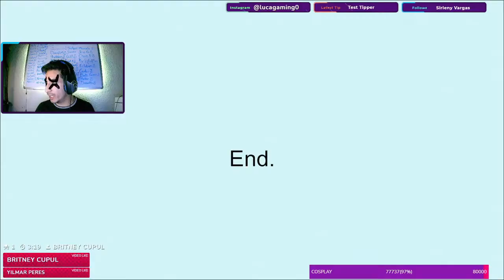EL PEOR ASCENSOR QUE TE PUEDAS SUBIR EN TU VIDA *JUEGO DE TERROR* ~ WRONG FLOOR ~ MEJORES MOMENTOS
Lucarios! ❤
Soy luca! Un pequeño streamer con unas ganas de hacer reír a los demás! Aunque a veces puedo llegar a tener mucho 2 de iQ UwU. 🐶
Hago directos los MARTES, MIERCOLES, VIERNES, SABADOS Y DOMINGOS!!!

Se les quiere  :3